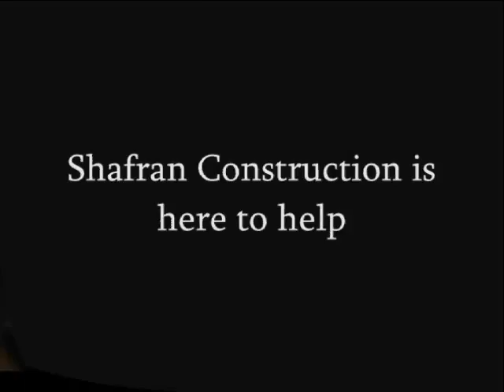Rolling Hills General Contractor Claim Agent call Shafran 818 485 2655